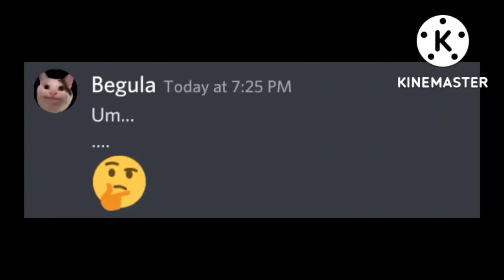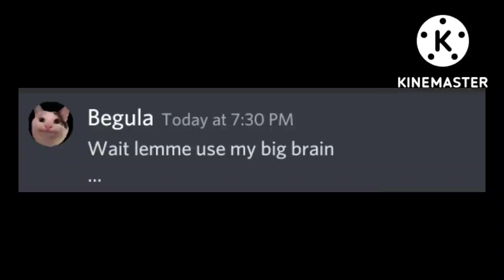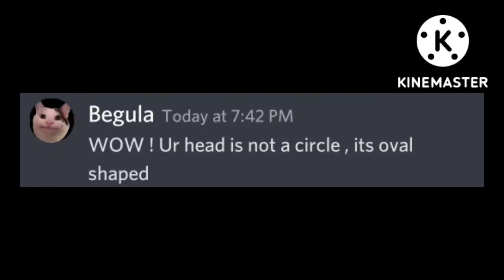when beluga outsmart his teacher.....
hackers are the most powerful beings to exist,even greater than mods.Full power,complete control,nothing gets in their way.

If u do like my videos please SUBSCRIBE 🔔 & enjoy more . share with your friend community and comment me the best part of the video according to u & get a ❤️ from me.